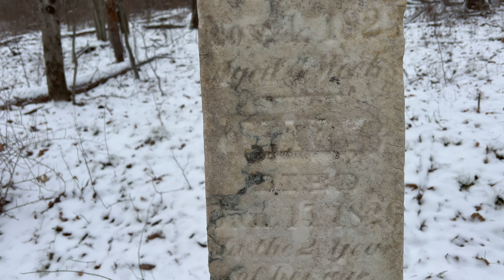Winter Hammock Camping at Oil Creek State Park, PA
This might be my favorite overnighter of the year! While I enjoy the multi-day backpacking adventures the most, sometimes overnighters are very memorable trips too! That is especially true when you get just the right amount of snow out on your trip!

Oil Creek State Park is located in Western Pennsylvania and is host to the Gerard Backpacking Trail. The trail is a 36 mile loop that includes two shelter areas with tent camping options as well as Adirondack shelters. The campsites feature pit latrines for restrooms, a covered firewood area, Adirondack shelters, picnic tables and more! Since I stayed in a shelter for my last winter trip at Laurel Highlands, I didn't want to cheese it this time around. I decided to brave the frigid temperatures in my hammock.

With winter backpacking, the main issue is always staying the correct temperature and avoiding getting wet. This can be a challenge with the changing conditions. You can get wet from sweating while hiking or from precipitation as well. Basic things such as finding somewhere dry to set down your gear and not letting your water filtration freeze requires some level of skill and knowledge to perform safely. Luckily, I have a bunch of videos on my channel dedicated to winter backpacking to help you brave the elements and enjoy the beautiful outdoors while hiking and camping in the winter!

Oil Creek is home to many old structures from the oil boom in Pennsylvania. There is also a cemetery, a huge river, railroad tracks, bridges and much more to see! I'm looking forward to getting back to Oil Creek to hike the entire loop whenever I have three days to devote to it.

Join our Facebook group and ask us some questions and tag along on our annual trip!